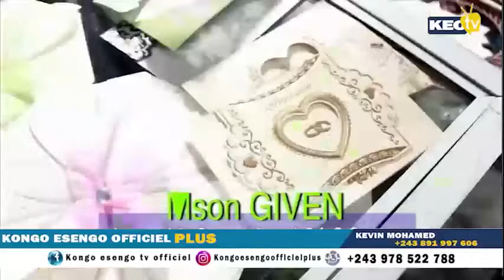BLANA MOSAKA BRISE SON SLENCE SUR HIPPO DE VINCENNES & KOFFI, MACRON OUBLIE F@LLY NA JEUX OLYMPIQUES